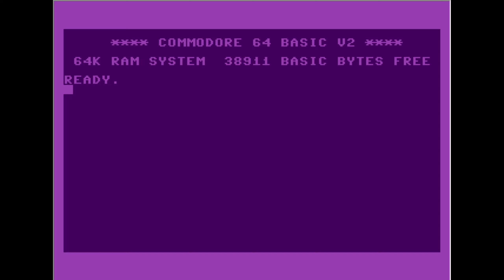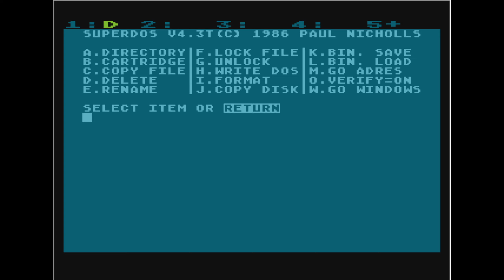Old War by TDC (atari 8 bit)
demo na atari 8 bit
wydano 31 lipiec 2010r.
3RD IN THE GLUCHOLAZY 2010 8BIT DEMO COMPETITION
Emulator atari800WinPlus